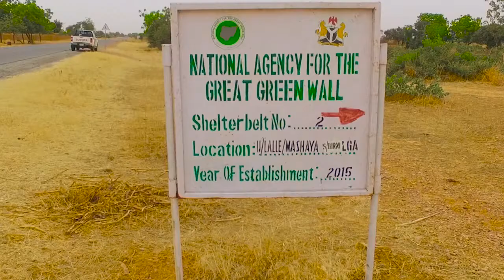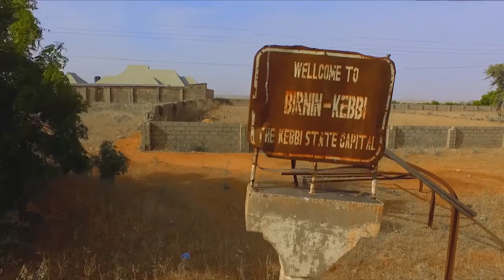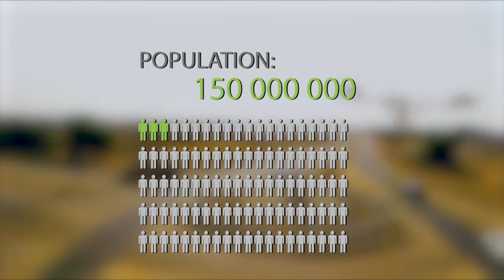The Great Green Wall Nigeria Documentary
A short documentary on some of the activities and operations of the National Agency for the Great Green Wall, shot and produced by Etcetera Film Production in collaboration with the Agency.